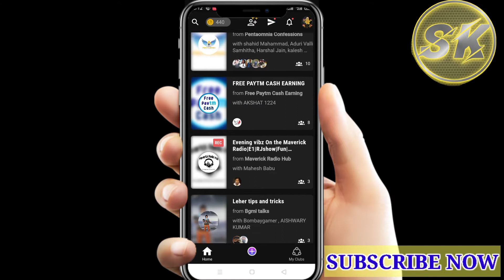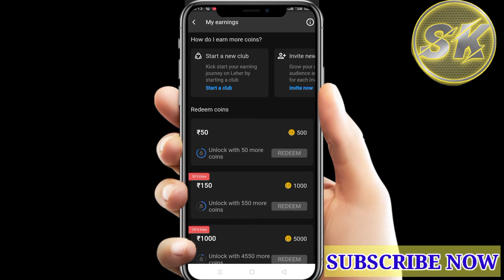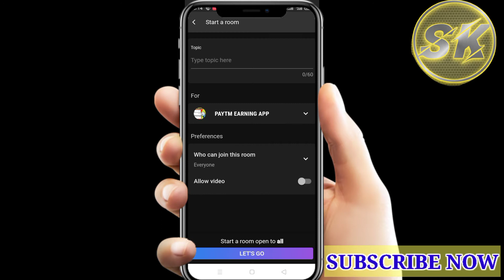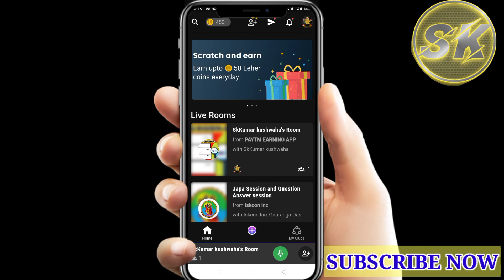हजारों पैसा कमाने का सबसे बड़ा मौका | पूरी जानकारी यहां मिलेगी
Contect kare insta id:
earningspourrt

Earning tips

only